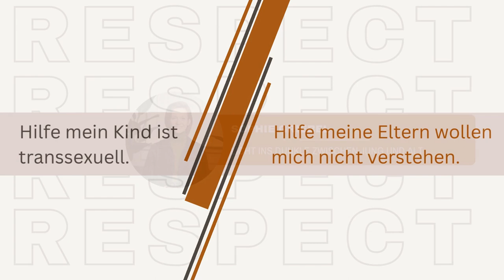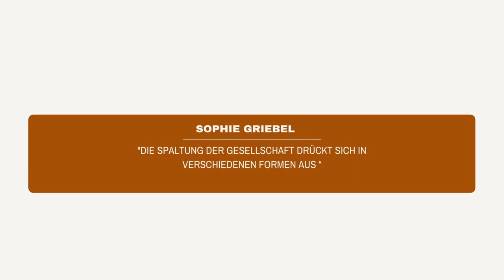Transgender - Fragen, die du dir unbedingt stellen solltest - "Wenn ich mich nur gefragt hätte"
Das Thema "Transgender" wird viel zu leichtfertig angegangen und die richtigen Fragen werden kaum gestellt. Deshalb wollte ich hier Fragen mit dir teilen, die dich nochmal zum Nachdenken anregen sollen. Die Transition muss nicht sein, da wir durch Fehlinformationen manipuliert werden und uns wichtige Informationen vorenthalten werden.

Sophie Griebel

Unterstütze gerne meine Arbeit und meine neuen Projekte:
IBAN: AT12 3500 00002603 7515
BIC: RVSAAT2S
Empfänger: Raiffeisenverband Salzburg